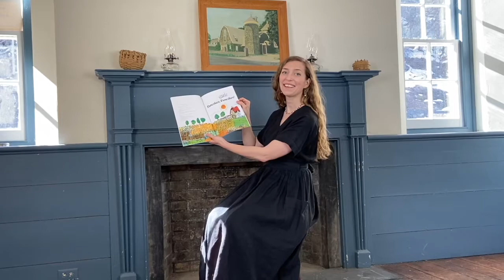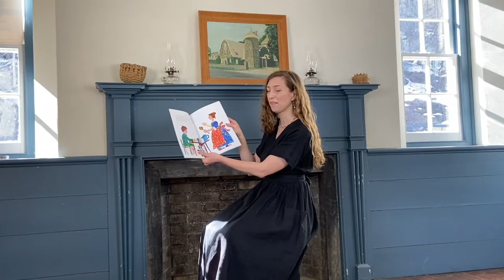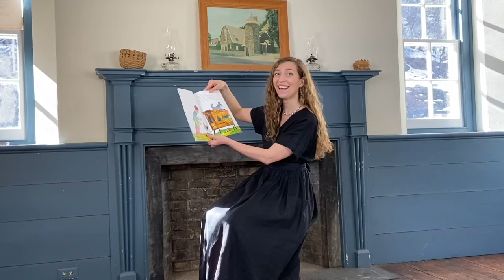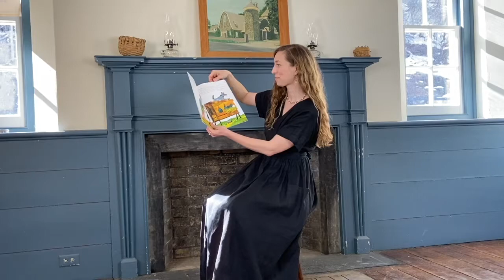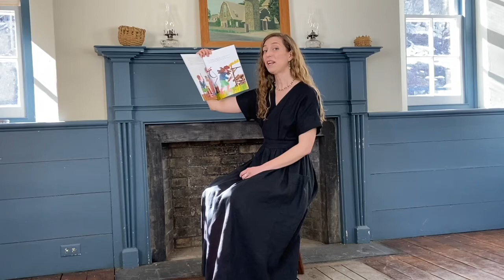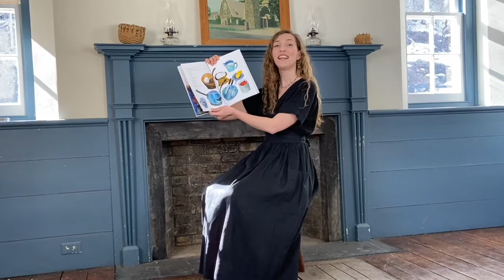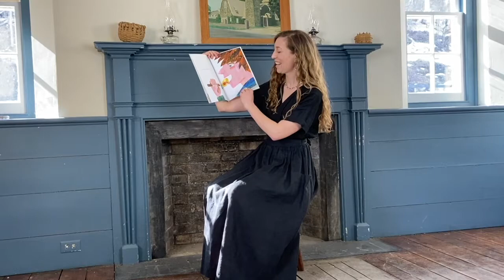Story Time at The Farmers' Museum: Pancakes, Pancakes!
Pancakes, Pancakes! by Eric Carle

The barnyard rooster crows and Jack wakes up—hungry, of course! What does he want for breakfast? A big pancake! But first, Jack’s mother needs flour from the mill, an egg from the hen, milk from the cow, butter churned from fresh cream, and firewood for the stove. Will Jack ever get his pancake?

With his trademark collage illustrations and lively text, Eric Carle has created a mouthwatering tale for young readers that’s now available as a book & CD narrated by Stanley Tucci!